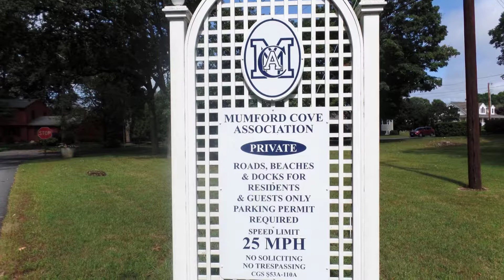16 Haley Crescent Mumford Cove Branded Tour